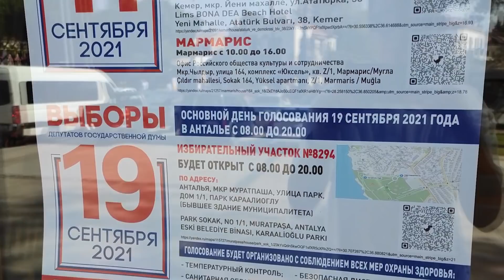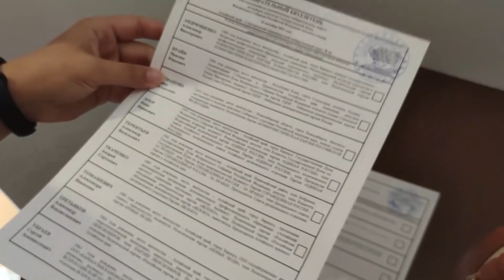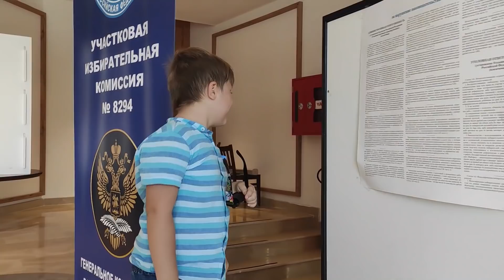ПРИШЛИ НА ВЫБОРЫ И УДИВИЛИСЬ КАКИЕ БЮЛЛЕТЕНИ НАМ ДАЛИ! Выборы в Госдуму РФ голосуем в Турции Анталия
Как вы думаете к какому региону РФ приписали Анталию?
Проведение выборов в Турции организовано Посольством РФ. В Анталии Генеральным Консульством.